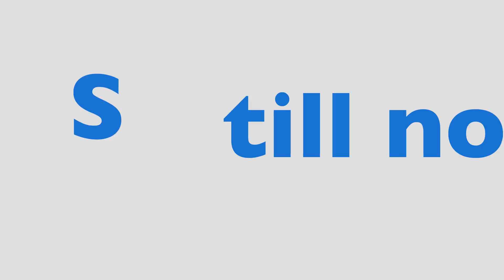The Dog Days are Over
Artist: Florence and the Machine

Kinetic Type Graphic Design Project

GD II